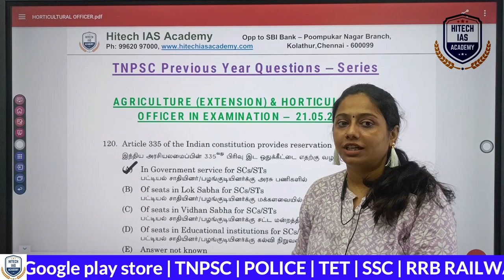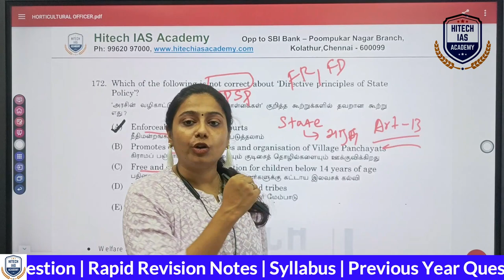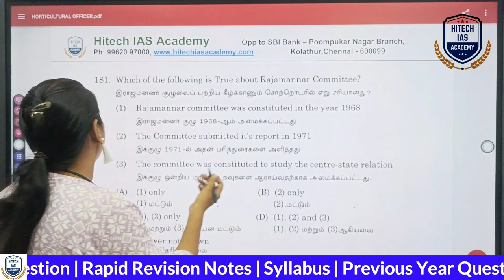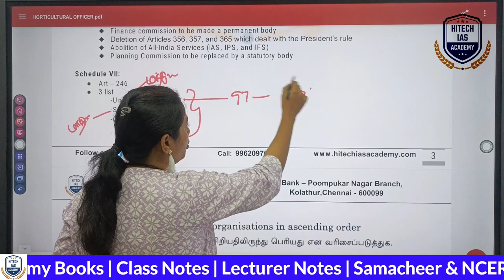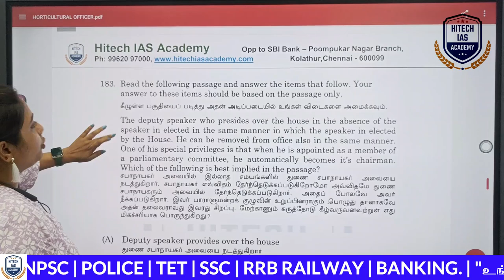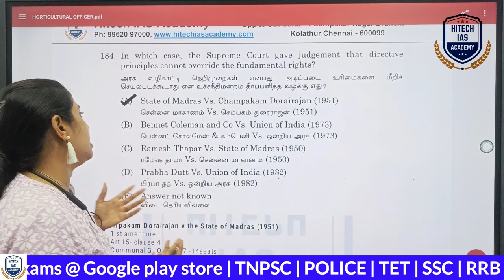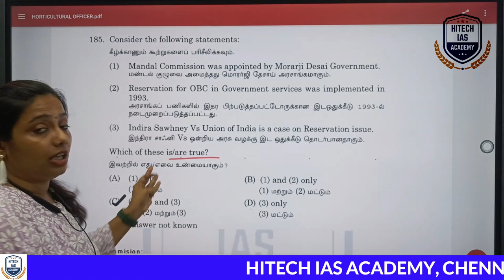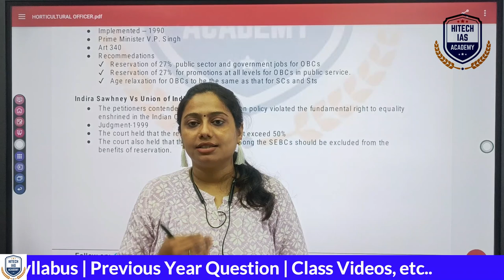INDIAN POLITY | AGRICULTURE & HORTICULTURAL OFFICER | TNPSC QUESTIONS DISCUSSION | HITECH ACADEMY